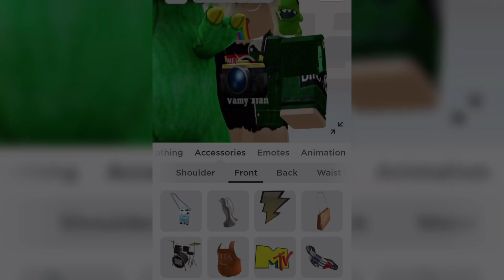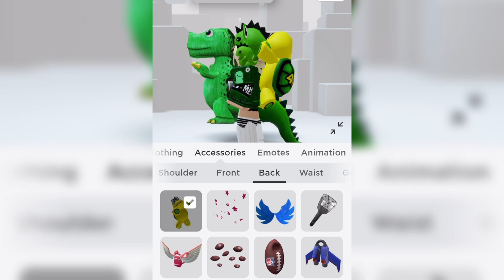Hướng Dẫn Cách Lấy 2 Vật Phẩm VR|46 Turtle Companion Và Racing Leathers | ROBLOX